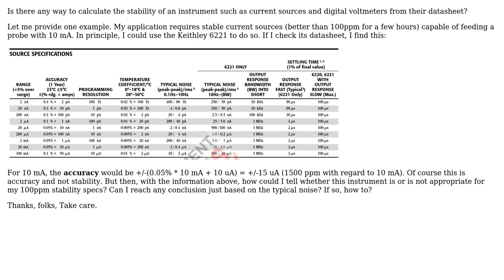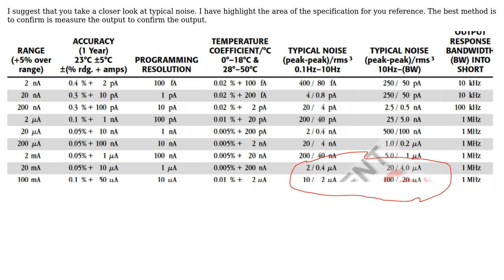Engineering: Determining stability of a current souce from the datasheet. How to?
With thanks & praise to God, and with thanks to the many people who have made this project possible! | Content (except music & images) licensed under CC BY-SA | Music | Images & others | With thanks to user Mahendra Gunawardena user jeb and the Stack Exchange Network Trademarks are property of their respective owners. You are responsible for your own actions.